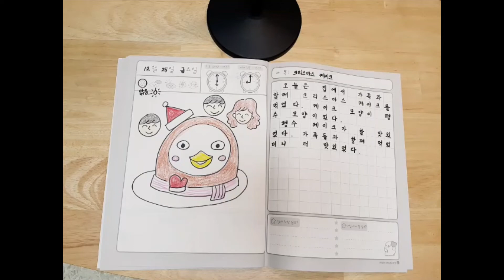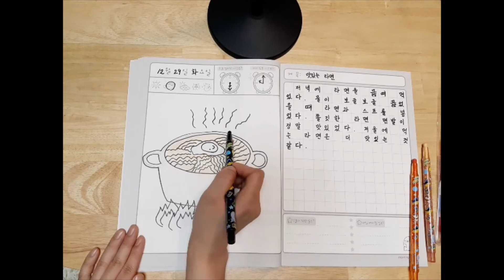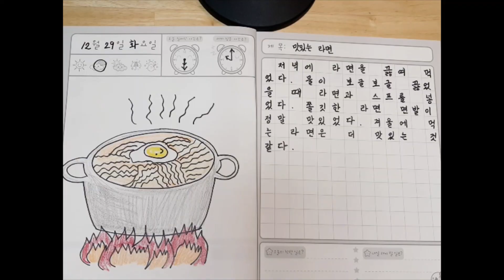그림일기 쓰기 (1학년 선생님과 함께 쉽게 써 보아요♥)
1학년 2학기 그림일기 쓰기 온라인 수업 동영상입니다.